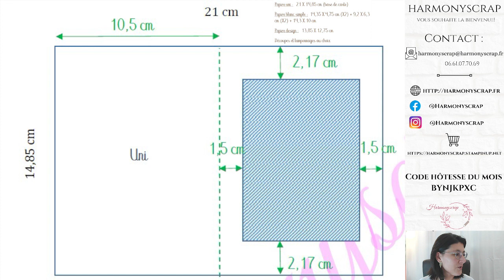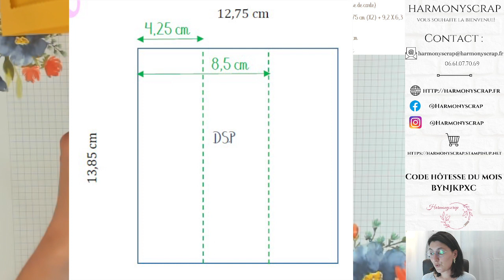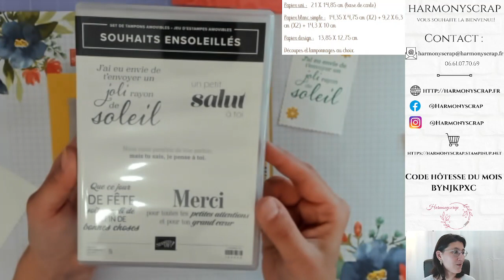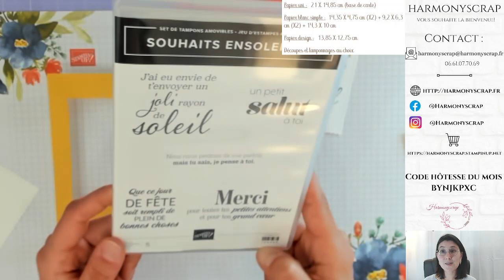Replay Live FB #59 Une carte interactive / Harmonyscrap / Stampin'Up!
Take care!